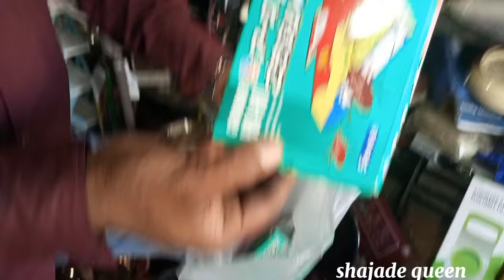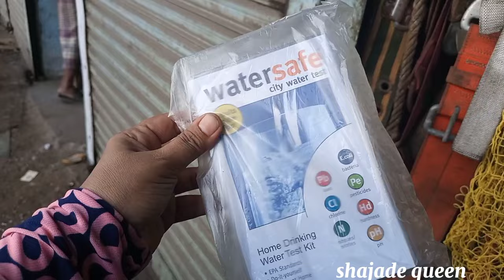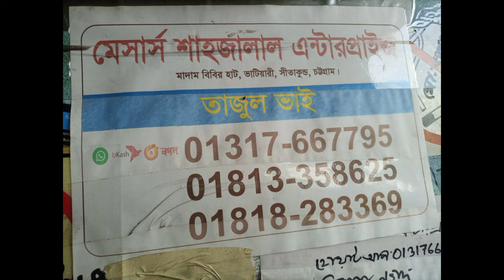খুবই সস্তায় পুরাতন জাহাজের ‼️অকশনের মালামাল ভাটিয়ারীর যেখানে পাওয়া যাবে ‼️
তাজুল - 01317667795